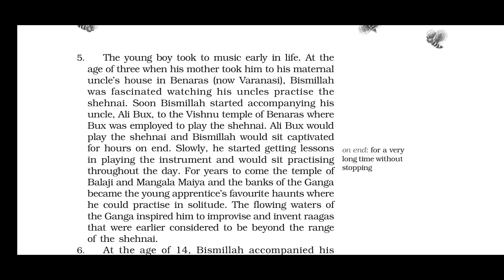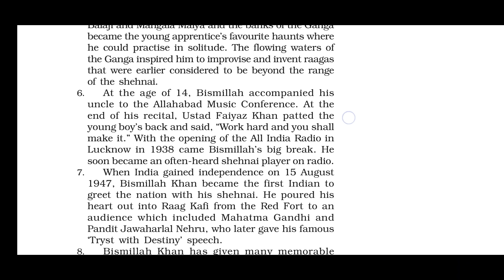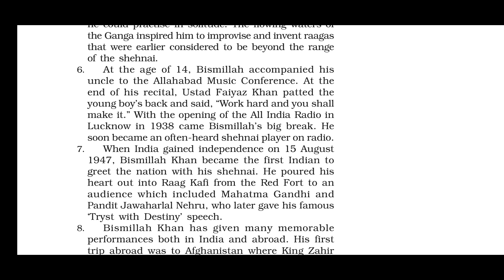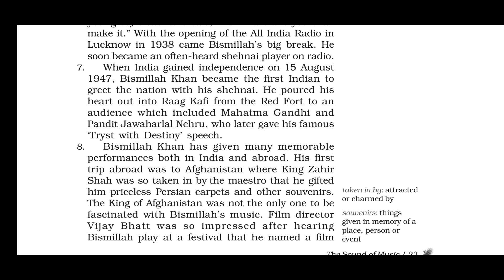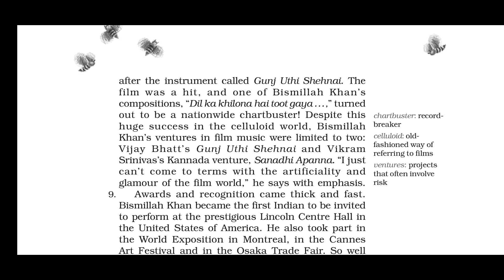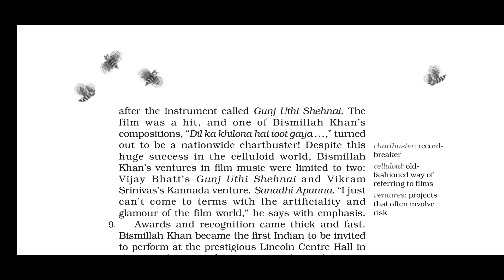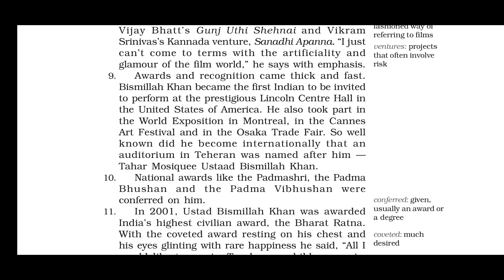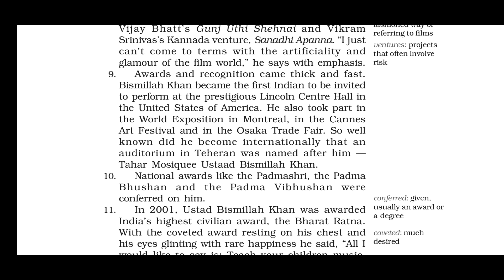EMMANUEL TONK/ENGLISH/CLASS 9th/DAY 9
This video contains the 5 to 9 Paragraph explanation of the Chapter 2: The Sound Of Music Part II : The Shehnai of Bismillah Khan from the book Beehive of IX class.